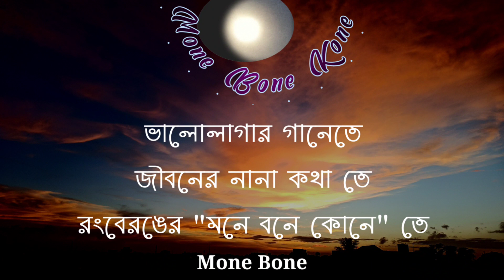Rabindra Sangeet | Sakhi bhabona kahare bole | সখি ভাবনা কাহারে বলে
Rabindra Sangeet | Sokhi bhabona kahare bole | সখি ভাবনা কাহারে বলে

harmonium music
harmonium song
harmonium tutorial bangla
harmonium song tutorial
harmonium tutorial with notation
bengali folk song harmonium tutorial
harmonium solo tutorial
advanced harmonium lessons